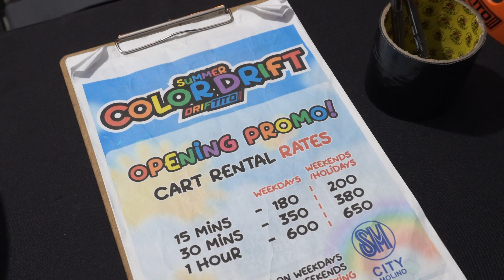KRAZY KAMOTE KART - DRIFTITO - SIR REX & PAKITO - KAMOTE VLOG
For more updates:
You can also Follow me in: